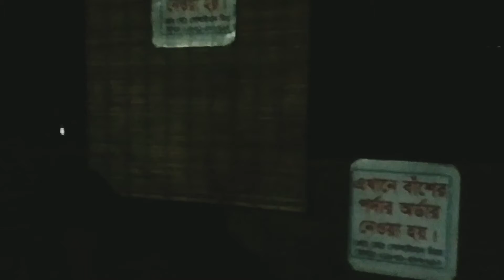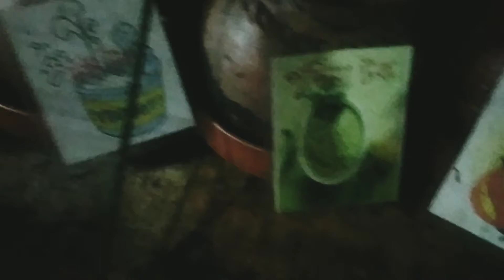ভাইরাল ঢাকা কাপানো পানি- পুরি ইন্ডিয়া না যেয়ে ইন্ডিয়ান পানি পুরি খেতে পারেন পাঁচ টাকায়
বর্তমানে ভাইরাল ঢাকা কাপানো পানি- পুরি 🔥 । ধৈর্য আছে যার পানি পুরি তার 😅

ইন্ডিয়ায় না যেয়ে , ইন্ডিয়ান পানি পুরি খেয়ে আসলাম ।

🔸দাম: পার পিস ৫ টাকা
🔸টেষ্ট: ৬/১০
🔸লোকেশন: ৭নং সেক্টর লেক ড্রাইভ রোড ঢাকা বাংলাদেশ।